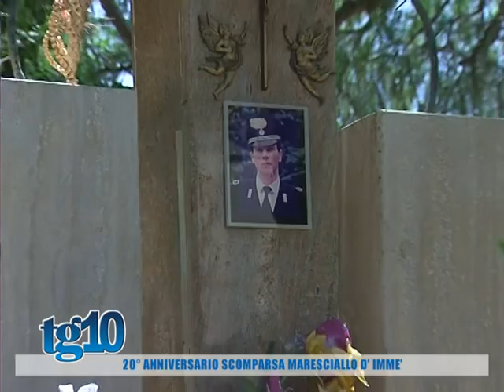20° anniversario scomparsa maresciallo D' Immè